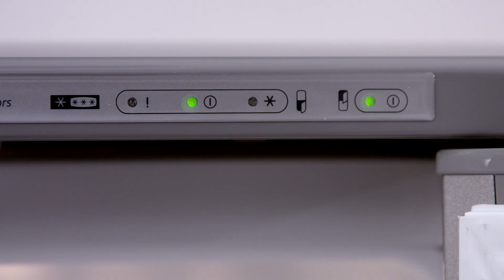Двухкамерный холодильники ATLANT ХМ-6026-080. Обзор холодильника серебристого цвета.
Серебристый холодильник ATLANT ХМ-6026-080.

ATLANT ХМ 6026-080 - это серебристый холодильник с двумя камерами, с двумя компрессорами и независимыми системами охлаждения холодильной и морозильной камер. Значимым плюсом двухкомпрессорных холодильников ATLANT можно назвать возможность раздельной работы камер — включения и отключения отделений независимо друг от друга. Смотрите обзор холодильника ATLANT ХМ-6026-080 на нашем канале!